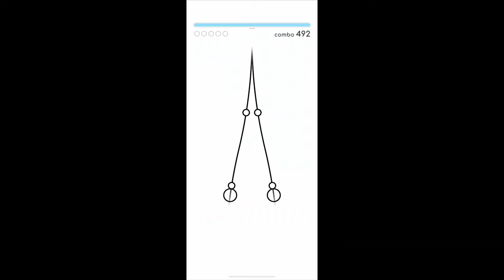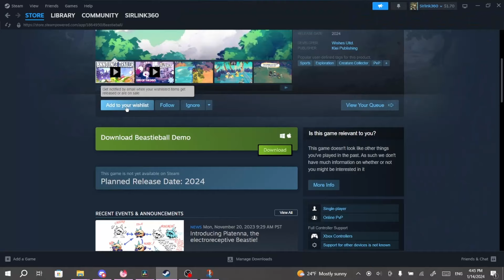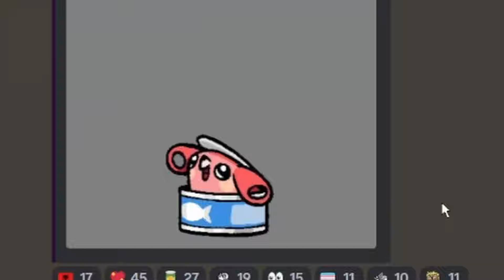5 Indie Games You've NEVER Heard About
Hey Guys!!  We back in 2024 with a top 5 list ^^.  I'm in the finishing years of my college so it's like extremely hard to make videos, but this one was in the works since...December hah.  I'm bad at scheduling.

Anyway, hope yall enjoy this fun journey through my mind.  The games I like are weirdddd (unless it's Nintendo games, then all games are pretty awesome)

Also, ignore the artifacts or whatnot.  I have no idea what happened there.  Guess my computer is struggling to export the video properly hahhhhhhh